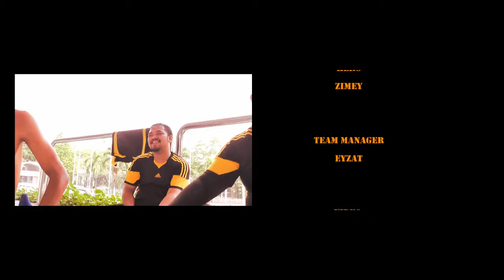Protech Hockey Team - Kompleks Sukan Negara - semiconductor®